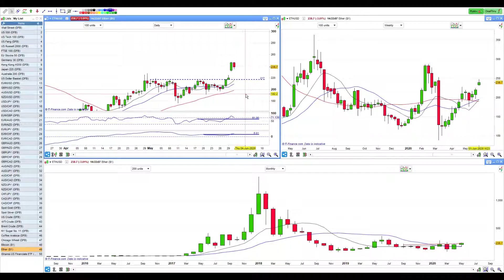Commodities analysis, 31st May 2020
Gold, Silver and Oils seem eager to mainting their bullishness, with Cryptos trying to keep up. Will the civil unrest in the U.S. impact the markets this week?